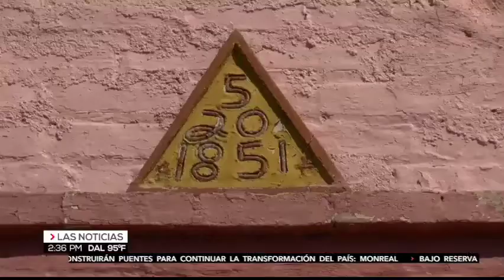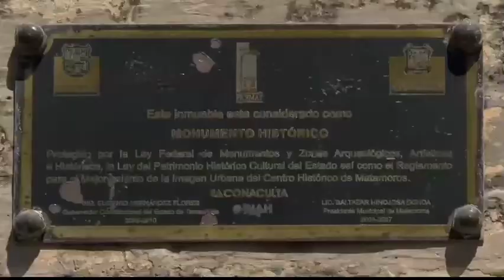Un Pueblo Mágico dentro de Matamoros, el Ejido el Soliseño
El Ejido el Soliseño cuenta con características que lo podrían catalogar como Pueblo Mágico, sus construcciones datan del siglo XIX, y la datación de los edificios compite con los del Centro Histórico. Un joven historiador de 28 años, Martín Rodríguez Arellano, visita esta localidad y habla sobre ella, que además ha enfocado su labor archivísta en el ``Fondo Balandrano``.
El reportaje lo hizo Noticieros Vallevisión